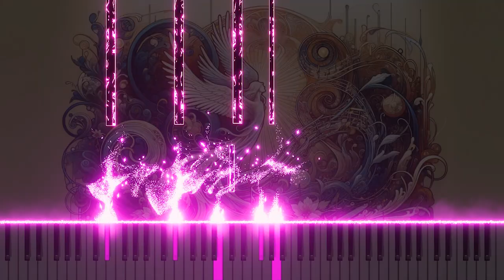Bach: BWV3 Chorale 'Erhalt mein Herz im Glauben rein' for Organ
Immerse yourself in the solemn beauty of Johann Sebastian Bach's chorale 'Erhalt mein Herz im Glauben rein' from Cantata No.3, BWV3, now masterfully adapted for organ. Originally a closing piece that encapsulates the cantata's theme of maintaining pure faith amidst trials, this organ adaptation deepens the chorale's reflective qualities. The resonant tones of the organ amplify the message of steadfast faith and spiritual purity, offering listeners a meditative experience. Watch this inspiring adaptation on YouTube and let the profound harmonies elevate your spirit.